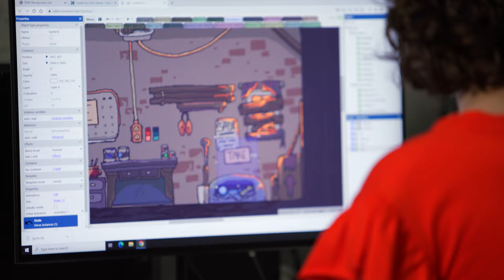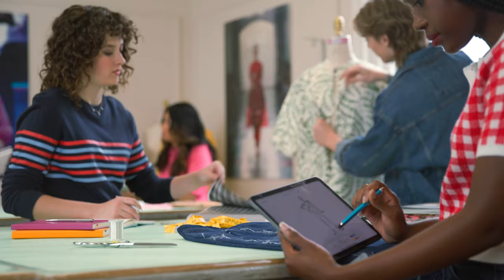Pre-college programs at SCAD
Spend a summer at SCAD, where you’ll find your hive among creatives from around the world. Make new friends, lasting memories, and out-of-this-world artwork with SCAD pre-college programs.

Featured Music:
“Even the Punks are Happy Main Track” by Peter Adams, James Driscoll, and Skinny Williams